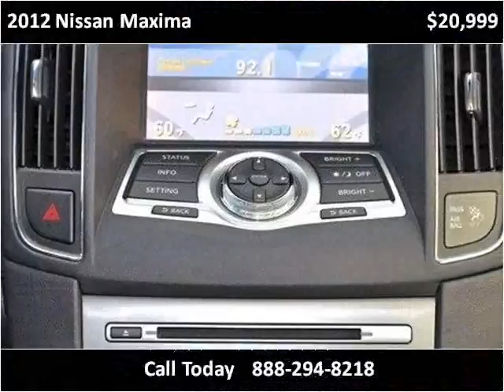2012 Nissan Maxima Used Cars Lake Worth FL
This 2012 Nissan Maxima is available from Off Lease Only.